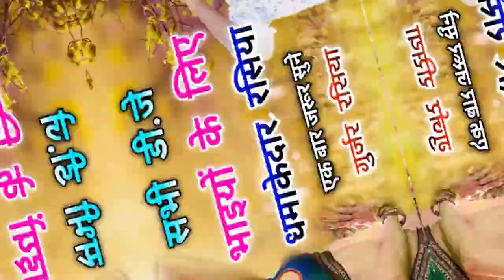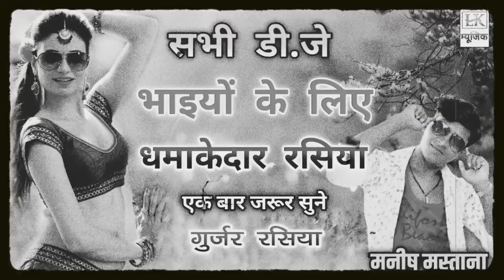Manish Mastana ! घैगली पुजी बेचारे की लाइट कर बंद तिवारी के ! new dj song 2021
Music song:- Manish Mastana ! घैगली पुजी बेचारे की लाइट कर बंद तिवारी के ! new dj song 2021
EDIT :- LAKHAN SINGH
COPYRIGHT :- LK MUSIC COMPANY